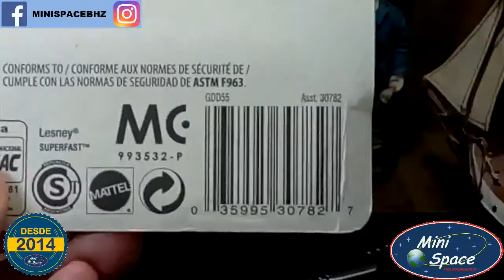Matchbox 1961 Ford Ranchero Pickup cor Rosa 1/64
Fabricante = Matchbox
Série = MBX Road Trip
61 Ford Ranchero

PRODUTO NOVO – LACRADO NO BLISTER

Modelo = 1961 – Ford Pickup Ranchero
Escala = 1/64
Cor Predominante = Rosa
Coleção/Edição = 2018

Miniatura de metal com detalhes em plástico
Eixo entre rodas perfeito e pneus de plástico
Contém vidros (acrílico transparente)